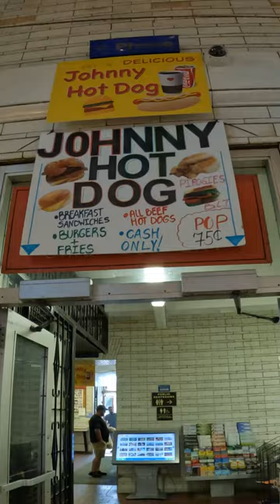Is this Market Cleveland's best kept SECRET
Cleveland West Side Market is a good place to shop for ingredients to cook a nice meal for your romantic arrangements or simply a nice dinner with your family and friends.   You will be able to find different variety of meat, desserts or local made pasta for examples.

It is also a good place of getting take away snacks and meals if you don't want to get your hands dirty.